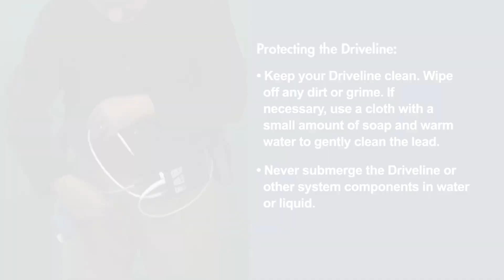Managing Your Driveline Video